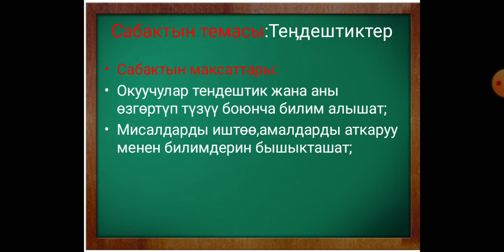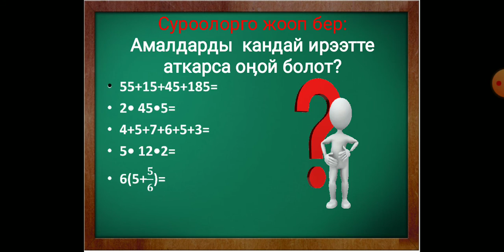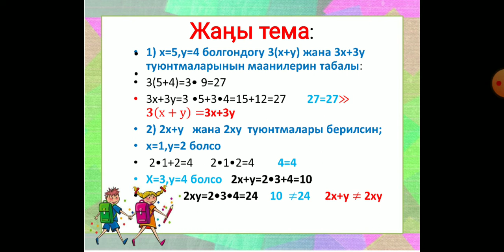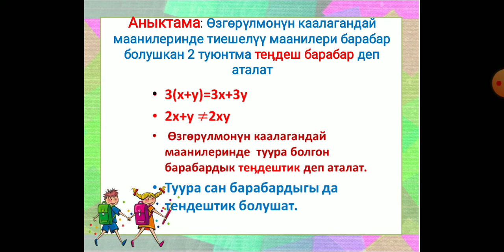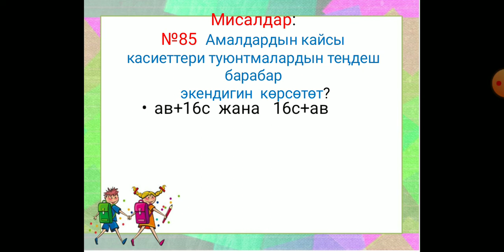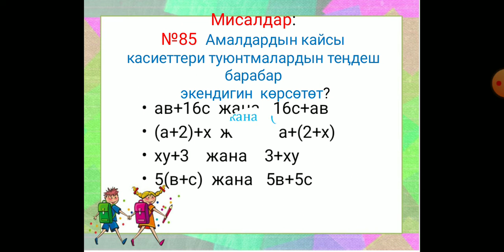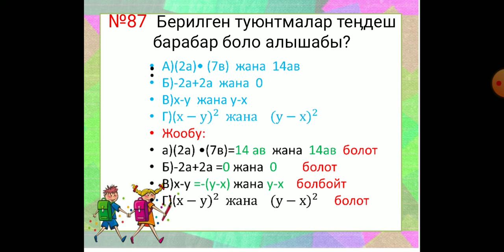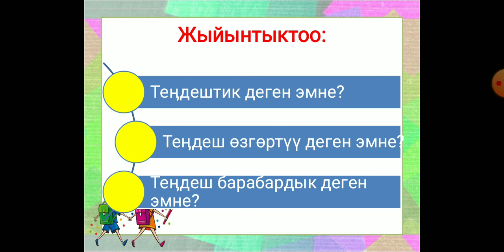математика 7кл. Теңдештиктер